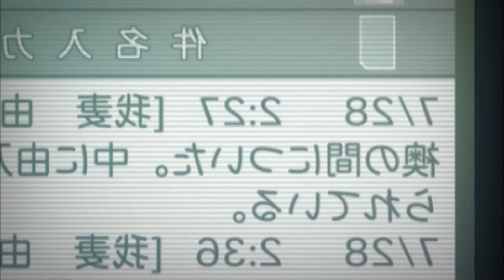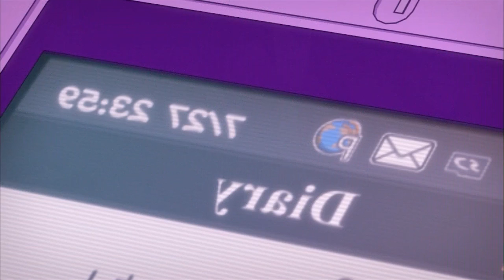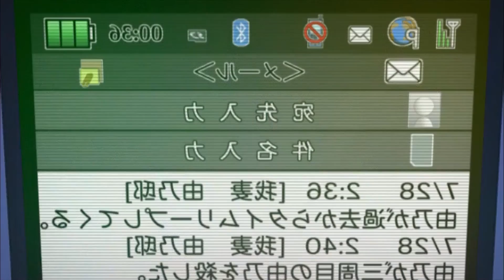*СПОЙЛЕРЫ* Дневник Будущего ● Ну и Как?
▼Раскрой!▼

Ссылки на соц. сети:
PC Specs:
● Case: NZXT S340 Elite
● Processor: Intel Core I7 6700K
● Graphics Card: GTX 980 GAMING 4G
● Motherboard: MSI H170A GAMING PRO
● Cooling - NZXT Kraken X52
● Memory: HyperX Savage Black 16GB DDR4 (2x8)
● HDD: 1TB
● SSD: 240GB, Kingston V300
● Power Supply: HIPER M700 700W
● Game Capture: AverMedia Live Gamer HD 2